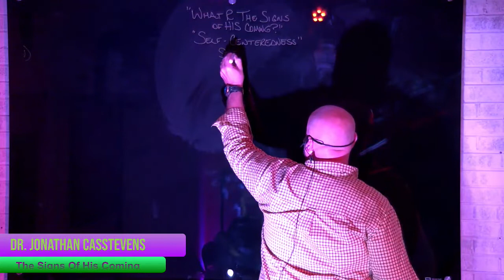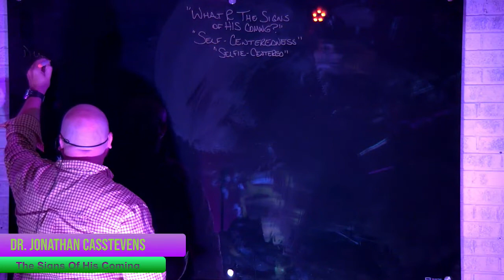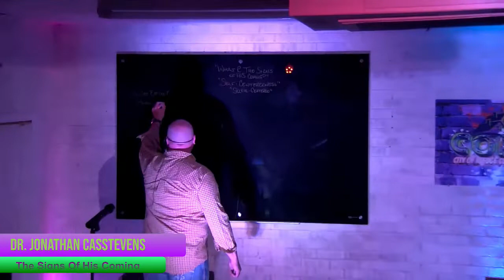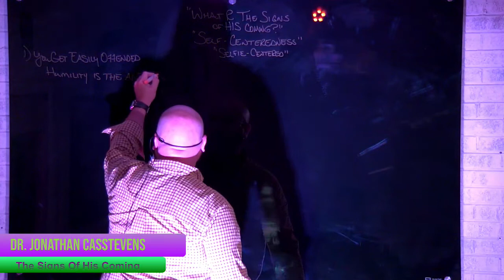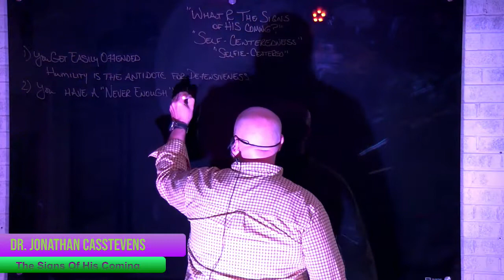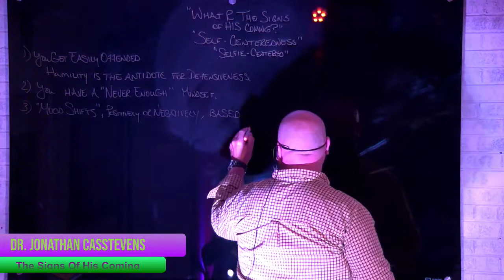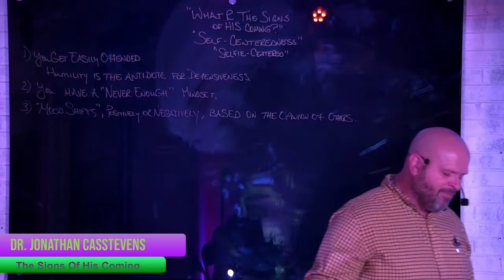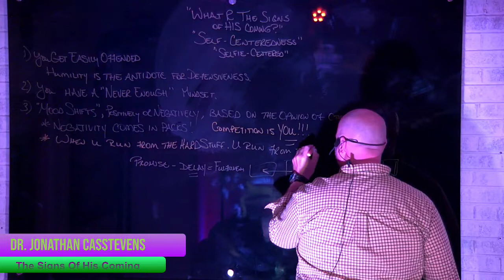Sunday Morning Celebration Nov 7th 2021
Dr. Jonathan Casstevens On His Series "What Are The Signs Of His Coming"